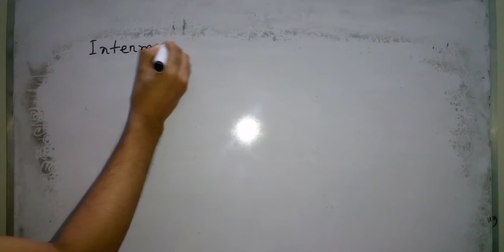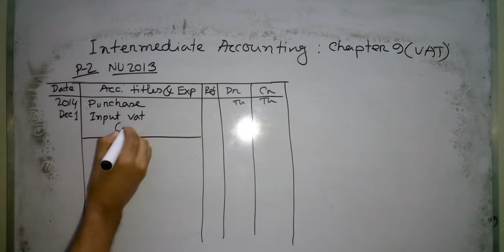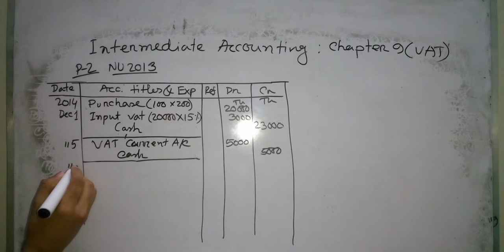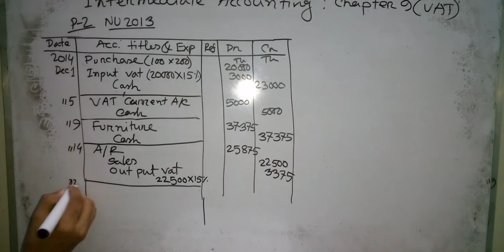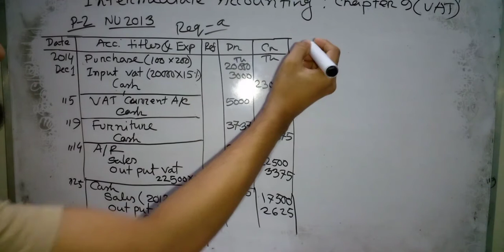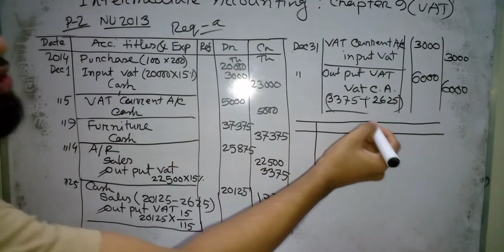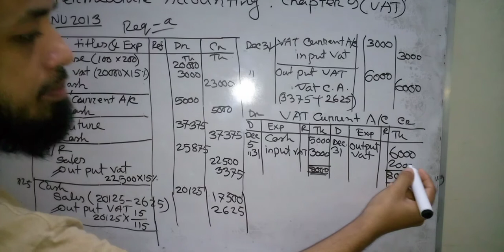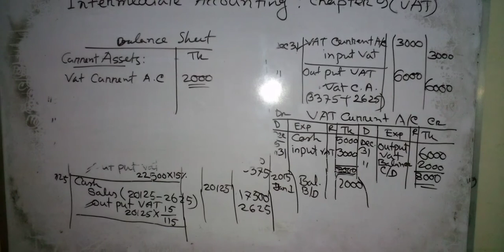2) Intermediate Accounting : Vat (chapter 9) (class 2)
🔴🔴🔴 নতুন ব্যাচ 🔴🔴🔴

☞☞☞ Intermediate Accounting

➤➤➤ BBA/BBS 2nd Year

➤➤➤zoom class রবি মঙ্গল বৃহস্পতিবার রাত  ৮.৩০ টায়

🔴 যারা এখনো পড়া শুরু করেন নাই। তারা নতুন ব্যাচে ভর্তি হয়ে পরিক্ষায় 1st Class এর প্রস্তুতি নিতে পারেন।

➤➤➤ পাশ করার জন্য Chapter 2,97,1 আগে করুন।

(এই পোস্ট টি শেয়ার মেনশন করে অন্য শিক্ষার্থীদের সহায়তা করুন এবং আর্জন করুন কোর্স ফি তে ১০% ডিসকাউন্ট)

🔴বিগত বছরের রিভিউ দেখে পড়া শুরু করতে পারেন। নিচের লিংকের ঢুকে কমেন্ট পড়ুন.

➤➤➤১২/১/২০২৩ তারিখের পরিক্ষার রিভিউ

➤➤➤ ২৬/২/২০২২ তারিখের পরিক্ষার রিভিউ

ফ্রি কিছু ক্লাসের লিংক দেয়া হল ক্লাস দেখে পড়ার সিদ্ধান্ত নিতে পারেন.

Chapter 9

Chapter 7

Chapter 2

Chapter 1

Chapter 3

Chapter 4

chapter 9

🔴 চুড়ান্ত সাজেশন